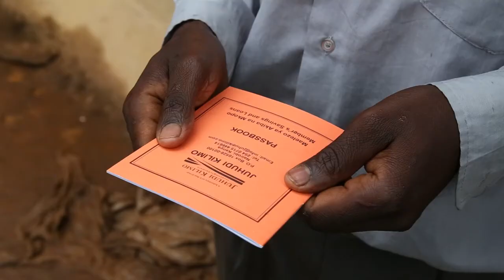Juhudi Journeys Chicken Farming with Isaac